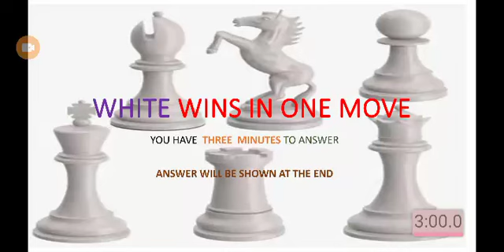One move white wins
Chess puzzles for beginners H1